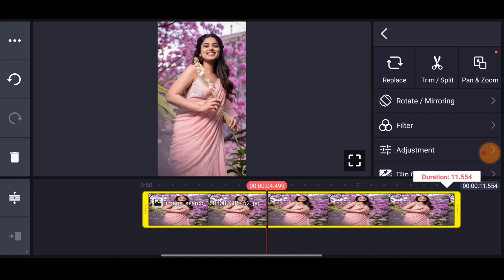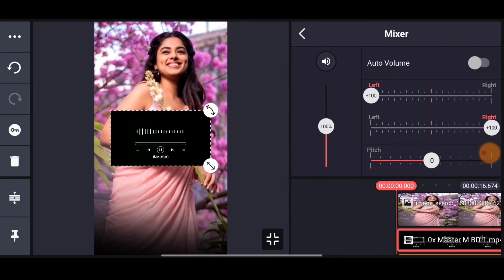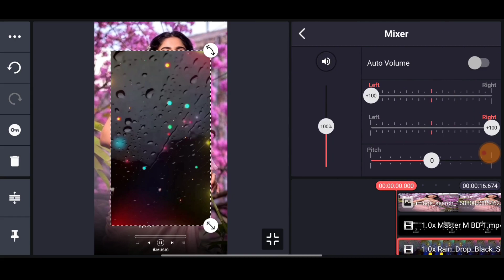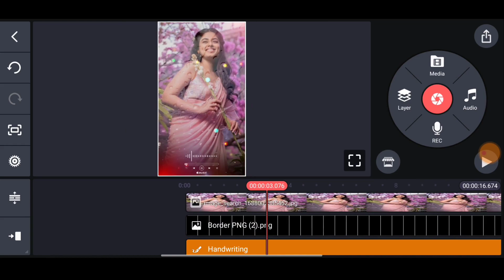Rain Effect Video Editing | Love WhatsApp Status Video Editing Kinemaster Tamil | Luna Tech Tamil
kinemaster tutorial